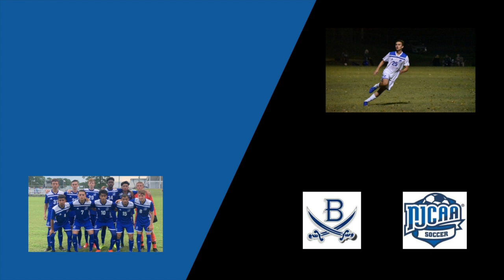Blinn College Soccer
Blinn JUCO highlights from 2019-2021

Placed 3rd in the NJCAA XIV Athletic Conference (2019)
Placed 5th in the NJCAA XIV Athletic Conference (2020)
Ranked 18th in the nation (2019)

Thank you Blinn College

For my...
📲 | Social Media handles
⚽️ | Playlist of soccer videos

Interested in more soccer videos? 🤔👟⚽️